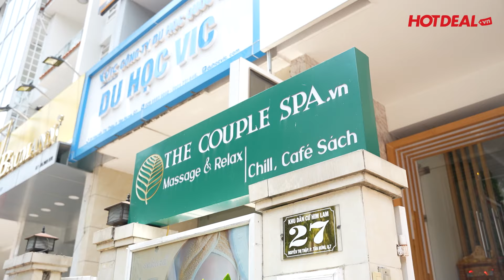BUFFET MASSAGE THƯ GIÃN BẤT TẬN TẠI THE COUPLE SPA | Hotdeal Hồ Chí Minh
THE COUPLE SPA
- The Couple Spa, nơi trải nghiệm các dịch vụ massage body dành cho những ai yêu thích sự thư giãn sau những giờ làm việc căng thẳng.
- Tại The Couple Spa, trị liệu được diễn ra bằng phương pháp độc quyền, kết nối sâu từ bên trong cơ thể qua 5 giác quan: nhìn, nghe, ngửi, nếm, chạm.
- Đội ngũ nhân viên có tay nghề cao với các động tác massage điêu luyện đưa quý khách trở về không gian tịnh thức.
Đặc biệt The Couple Spa còn là một mô hình mô hình Tea Library - Thư viện trà đầu tiên tại Him Lam. Thưởng thức hàng trăm loại trà nổi tiếng trên thế giới như: Trà đen, Trà thảo mộc, Trà xanh... giúp cân bằng tịnh thức và tinh thần sảng khoái.

Địa chỉ: 27 Nguyễn Thị Thập, Phường Tân Hưng, Quận 7

Các deal khuyến mãi CỰC HOT có tất cả tại ⤵️⤵️⤵️:
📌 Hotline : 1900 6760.